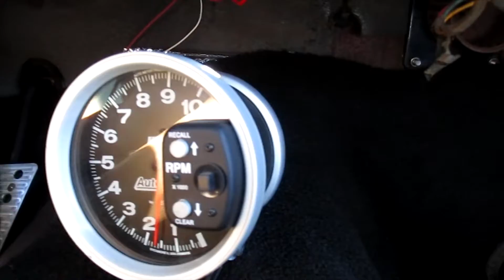Hot Rod Interview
An interview piece did With Larry and Mark.
A 1931 Ford Five Window Coupe and 1966 Ford Mustang Coupe

All Photography and Videography are original.
**I do not receive monetary value from this video**